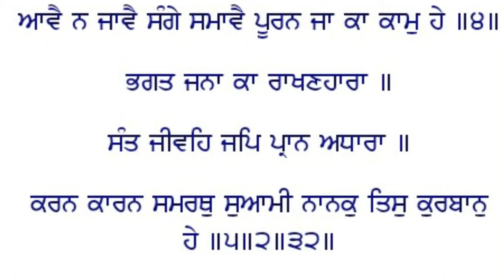ਵੈਦੋ ਨ ਵਾਈ ਭੈਣੋ ਨ ਭਾਈ ਏਕੋ ਸਹਾਈ ਰਾਮੁ ਹੇ।।ਵਿਆਖਿਆ ।।